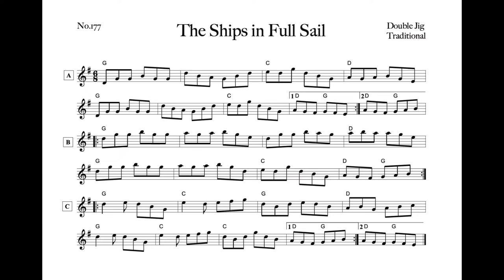177 The Ships in Full Sail (Double Jig, G Ionian)